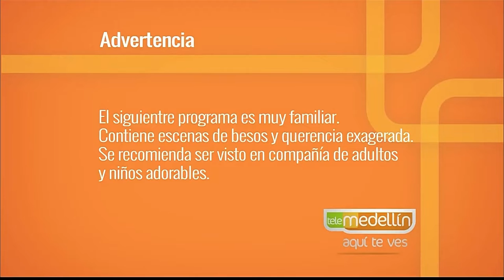¡Escúchalos! Me rehúso al abuso [Paso a Paso TV] Telemedellín